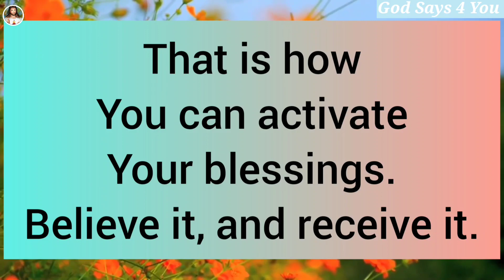❣️Jesus Says 💥 Never Forget That I Am..💯 GOD SAYS 4 YOU 🙏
jesus message
jesus christ